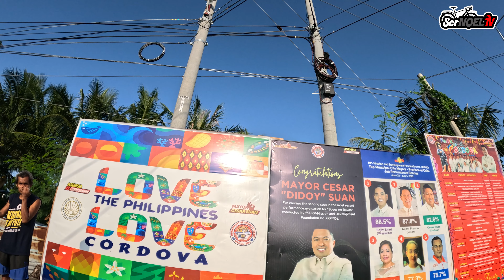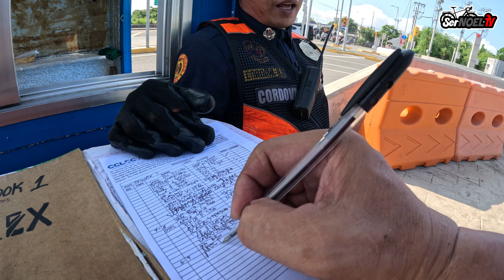EASY BIKE RIDE to CCLEX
Ang Cebu Cordova Link Expressway (CCLEX) ay Ang pinakamahabang Tulay sa Pilipinas..halos
siyam 9 na kilometro Ang haba nito kaya, madaling madali lang kahit na sinong siklista pa Ang sumubok..